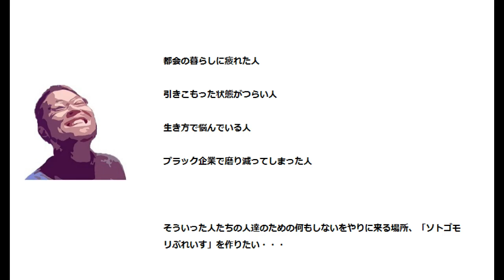秋田県サクラの名所 五城目町サクラピットの桜はきれいだ！